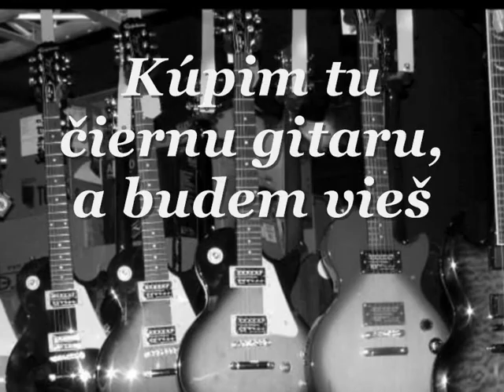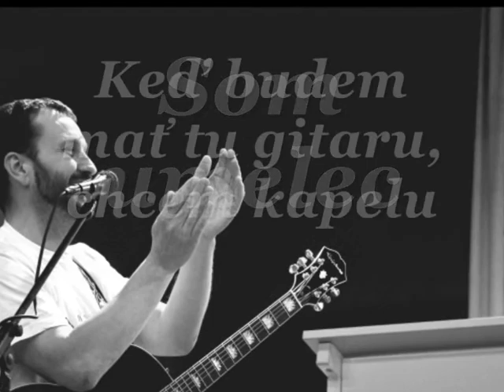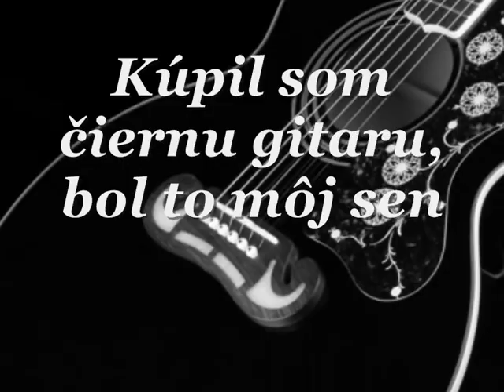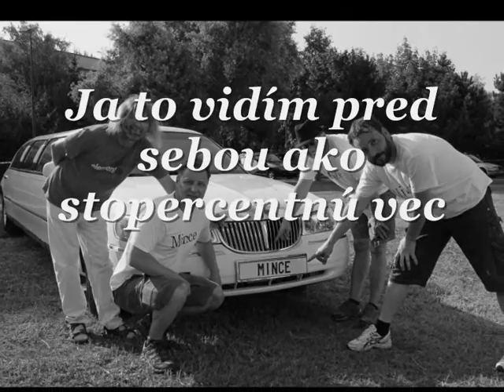MINCE VO FONTÁNE - ČIERNA GITARA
Skupina MINCE VO FONTÁNE z Liptovského Mikuláša - ČIERNA GITARA
Táto skladba skupiny MINCE VO FONTÁNE bola vydaná na štvrtom albume skupiny s príznačným názvom - ŠTVRTÝ (2014).

MINCE VO FONTÁNE:
Vlado SLAVÍK - spev, gitara
Janko KAMENSKÝ - spev, gitara
Peťo POTOMA - vokály,bicie, perkusie
Roman ŽARNOVIČAN - basgitara

Poďakovanie patrí aj Braňovi Fábrymu za nahrávanie, mix, mastering a naším fanúšikom za podporu!